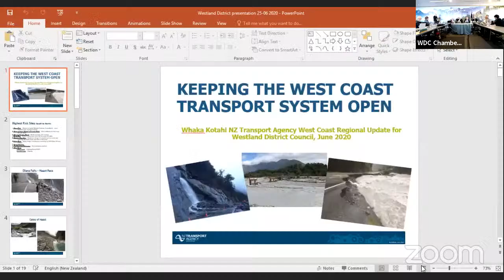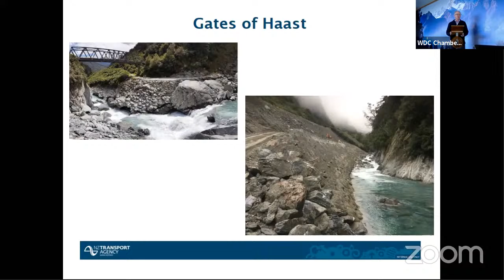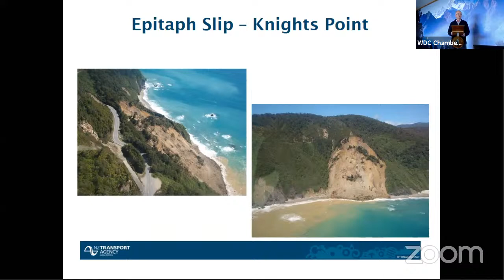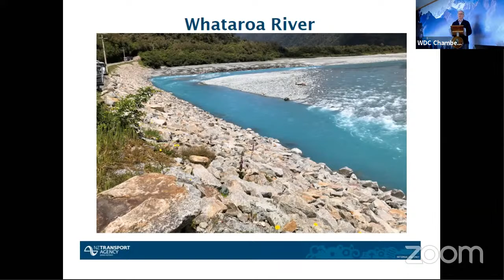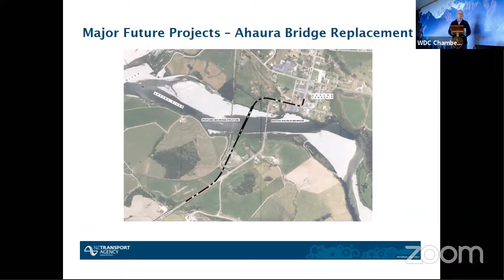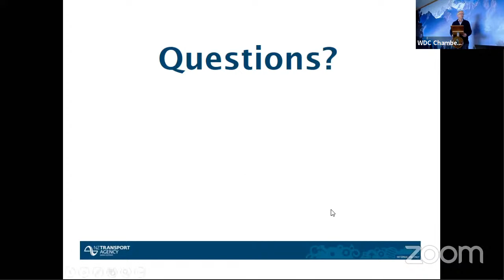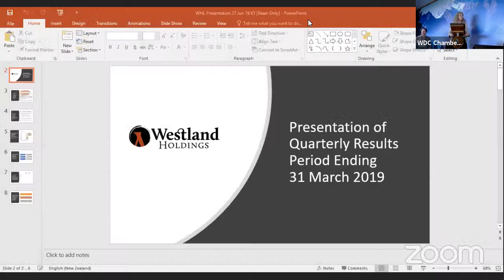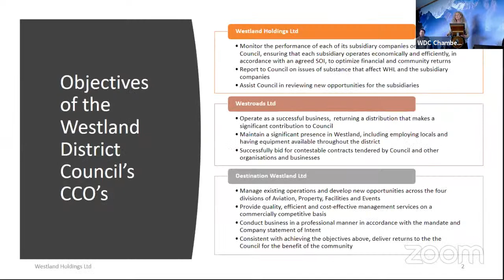Council Meeting - 25th June 2020